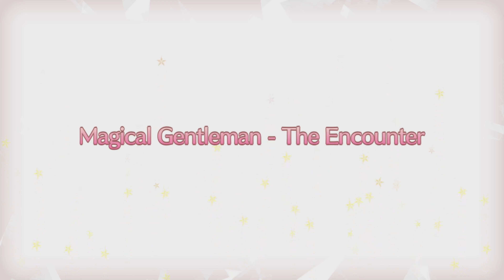[NA] Fate/Grand Order: Magical Girl Cruise ~PRISMA☆CODES~ | Four Heavenly☆Magical Gentlemen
Fate/Grand Order

I knew something like this would come for Blackbeard and Phantom ever since they first showed up in the beginning of the event story.